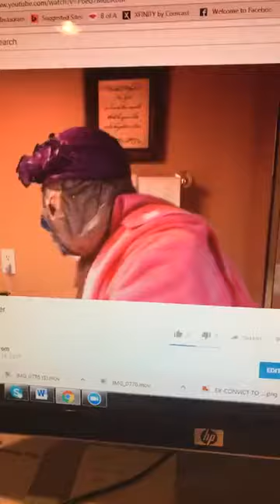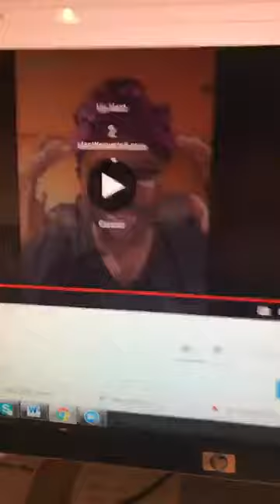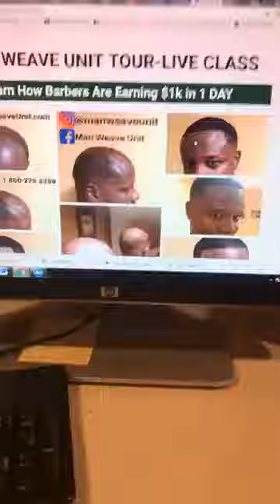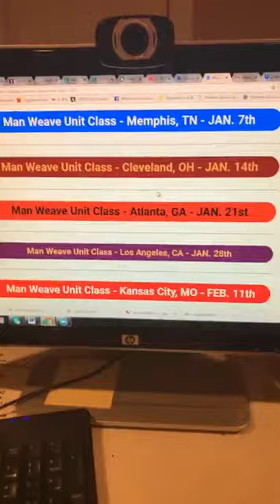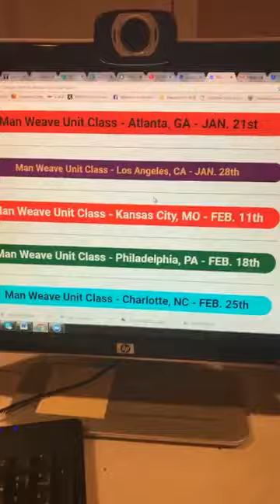How To Take Care Of The Man Weave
Want to know how to take care of the manweave? Barbers want to learn to earn $1k 1DAY? Don’t think about it,

Please follow these social communities also,